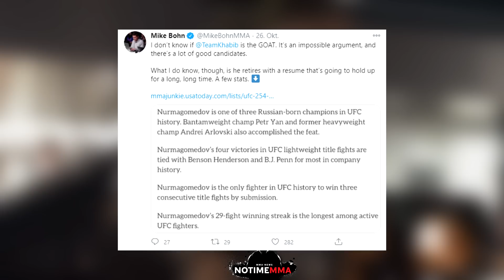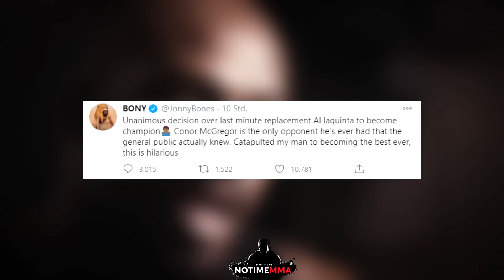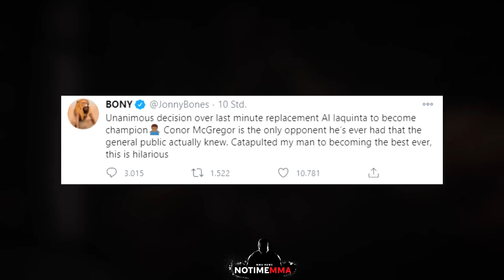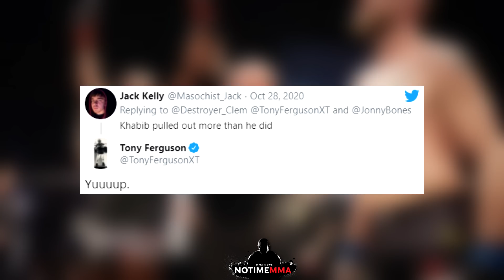Jon Jones REAGIERT auf KHABIBS 1. PLATZ in der RANGLISTE!!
Jon Jones und andere UFC Kämpfer reagieren auf Khabib Nurmagomedovs 1. Platz in der Rangliste der P4P Rankings..

Euer NoTimeMMA